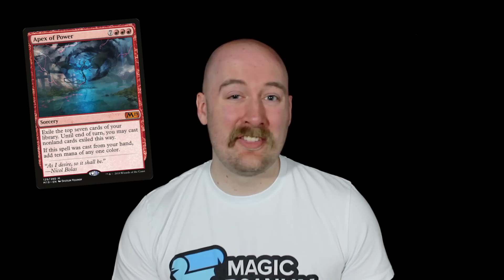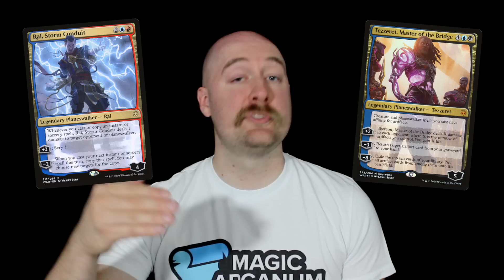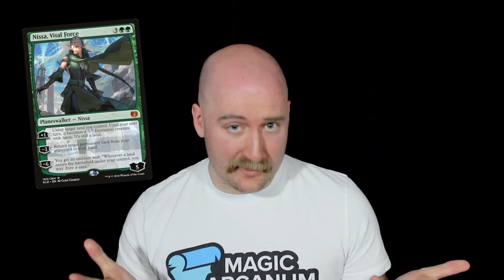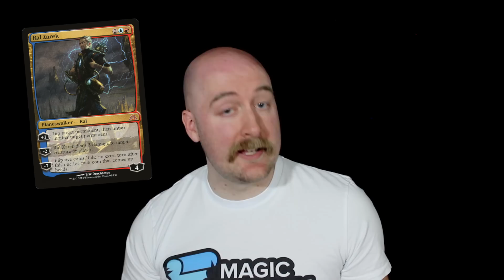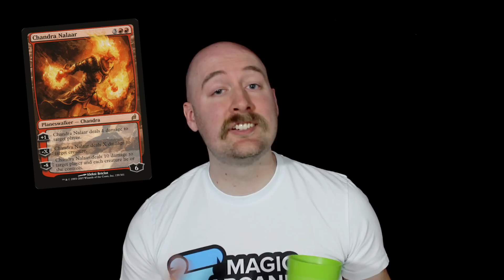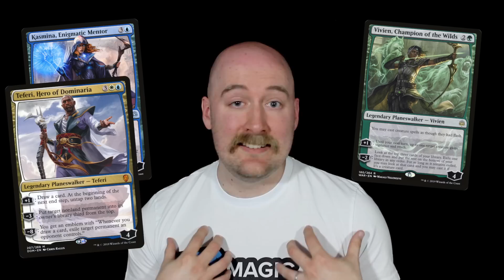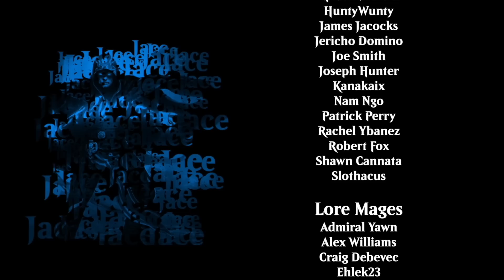ex-PLANE-ing Planeswalkers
Characters like Jace, Chandra, Liliana, and Nissa are a huge part of the Magic: The Gathering story, but the game doesn't explain them very well. So, as we get ready for Core Set 2021, we thought it would be a good time to answer some of the more commonly asked questions about these iconic characters.